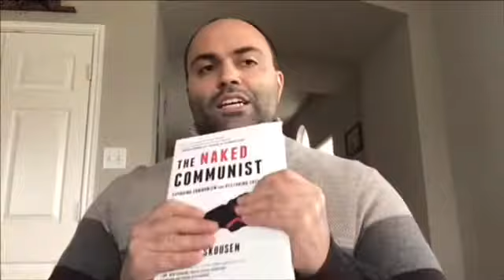Fox News Turns Their Back On Conservatives! The Bryan Show Episode 41